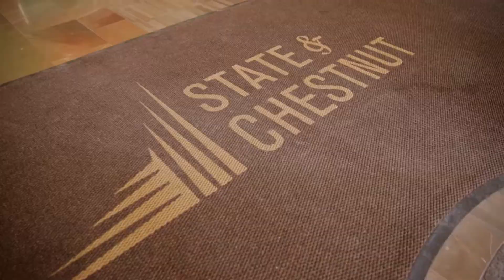State & Chestnut with Corporate Suites Network [Corporate Housing Web Series]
Luxurious corporate housing along Chicago's Historic Gold Coast. The area is one of the country's most affluent neighborhoods.

Linda Ruby a Sales Manager at Corporate Suites Network presents the State and Chestnut Property.

The amenities at this location are top of the line. It has a rooftop pool with incredible views, an outdoor lounge area, a dog walk area and a state of the art fitness center.

It is in the heart of Chicagos iconic Gold Coast neighborhood. It is near popular public beaches, public transit, the Magnificent Mile, and all of the nightlife of River North. It is a walkers paradise.

When you are thinking about your extended stay, think about "The People You Stay With".